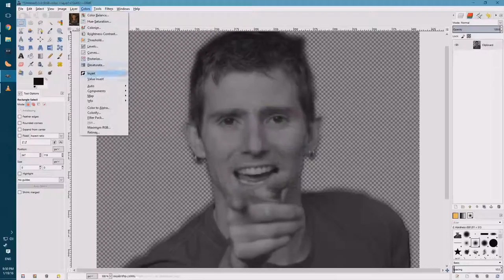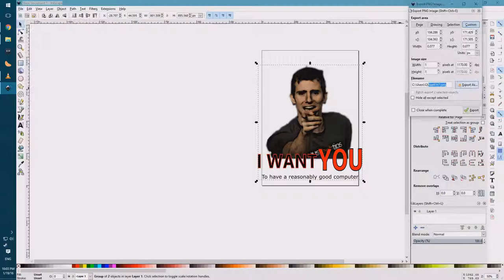Linus wants YOU to have a good computer!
Yes, YOU.

Music is by Toby Fox.

Screenshot is from the WAN show, Jan. 15, 2016.